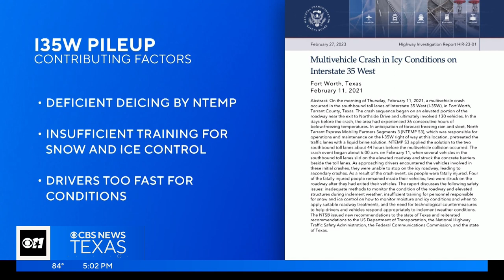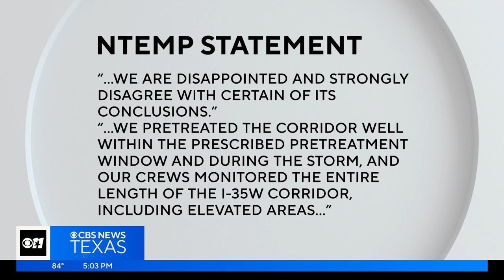NTSB releases final report on deadly Interstate 35W pileup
The report found there was a "failure of North Tarrant Express Mobility Partners Segments 3 to effectively monitor and address roadway conditions."